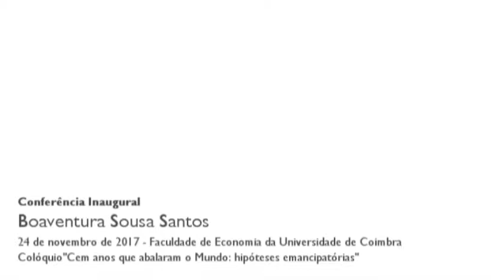Conferência Inaugural por Boaventura de Sousa Santos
Se o drama político do século XX foi separar revolução e democracia, atrevo-me a pensar que o século XXI só começará politicamente no momento em que unir revolução e democracia. A tarefa pode ser assim resumida: democratizar a revolução e revolucionar a democracia. Democratizar a revolução e revolucionar a democracia não são tarefas fáceis, mas são a única via para travar  caminho ao crescimento das forças de extrema-direita e fascistas que vão ocupando o campo democrático aproveitando-se das debilidades estruturais da democracia liberal, e, por isso, a miséria da liberdade será quando a grande maioria da população só tiver liberdade para ser miserável.